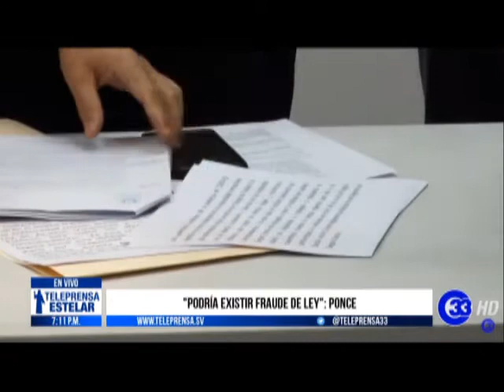teleprensa 3 fraude de ley